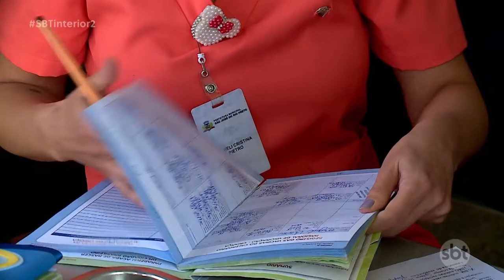Rio Preto procura pela vacina da polio está baixa e a vacinação está sendo feita nas escolas